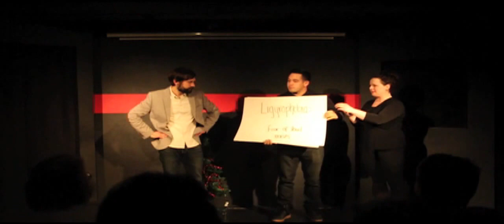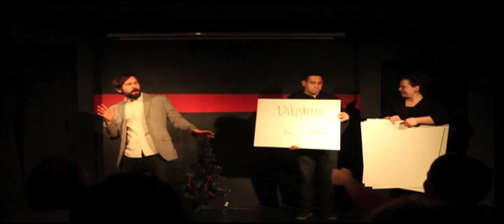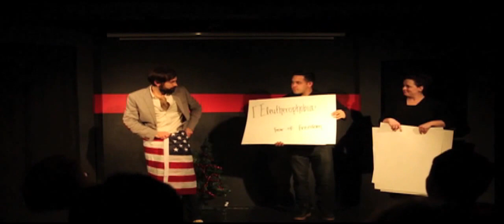LIVE! @ The Backline 12/12/15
The opening monologue from LIVE! @ The Backline featuring Ryan De La Garza and A Ferocious Jungle Cat.